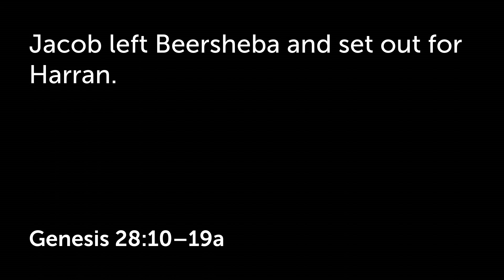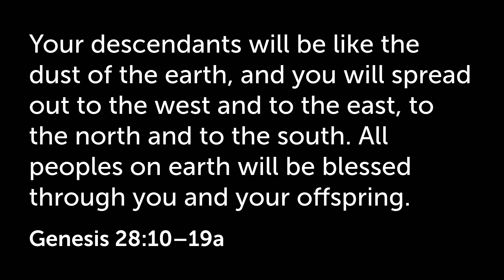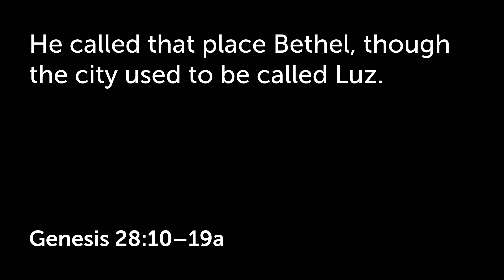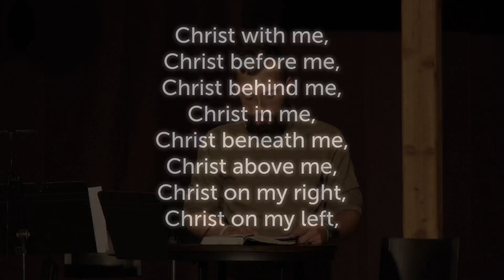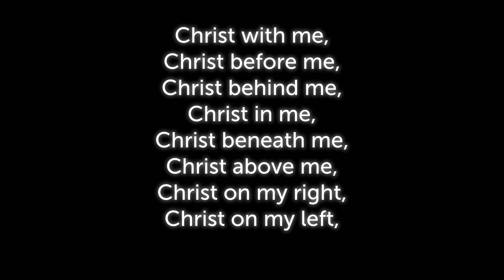Genesis - "And I was not aware of it" - Genesis 28:10-19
Join us for a sermon on Genesis 28:10-19, "And I was not aware of it"